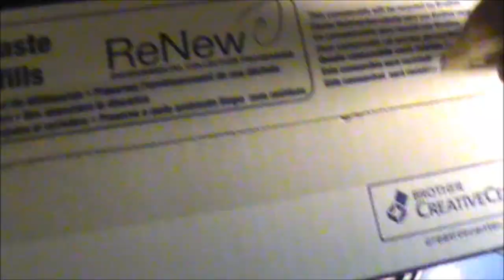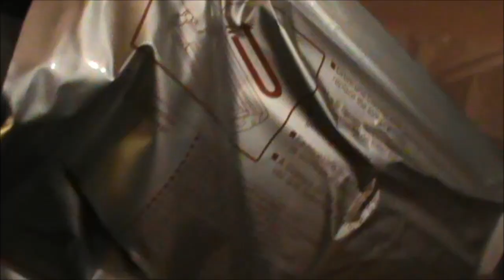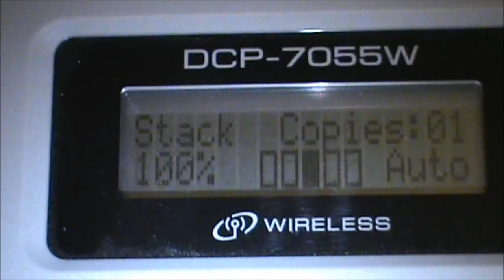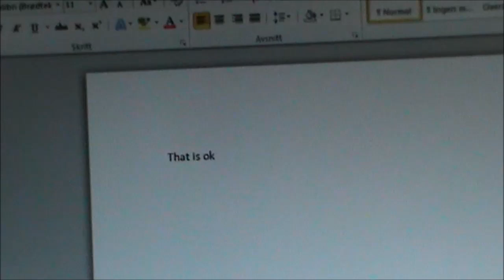Brother DCP 7055 Toner Cartridge Replacement /Brother DCP 7055W tonerkassett utskifting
Brother DCP 7055W Toner Cartridge Replacement
Brother DCP 7055 tonerkassett utskifting
TN-2010